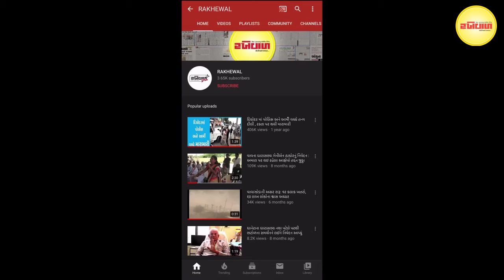ડીસા માં એસ ટી બસ ની ટક્કર આધેડ ઘવાયો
ડીસા માં એસ ટી બસ  ની ટક્કર એક વ્યક્તિ ઘવાયો

ડીસા ના સરદારબાગ નજીક અચાનક એસ ટી બસ નીચે આધેડ આવી જતા ગંભીર રીતે ઘાયલ થતા  સારવાર અર્થે ખસેડવામાં આવ્યા હતા